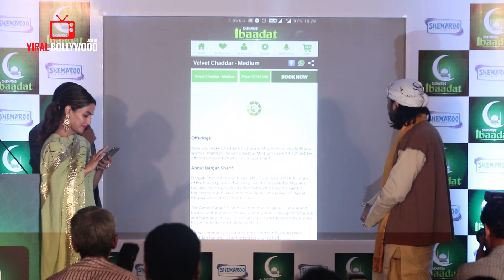UNCUT - Ibadat App Launch By Hina Khan | Islamic Devotional App | Ramadan | Ajmer Sharif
Watch UNCUT - Ibadat App Launch By Hina Khan | Islamic Devotional App | Ramadan | Ajmer Sharif